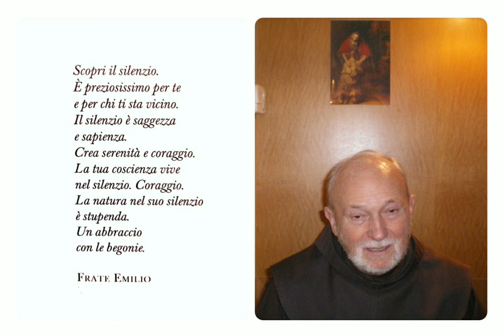frate Emilio Romeri